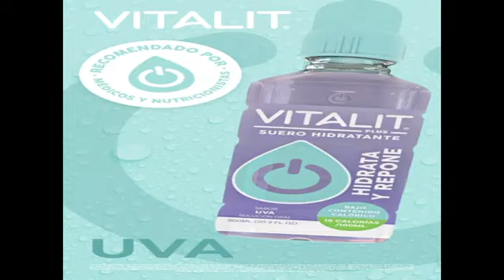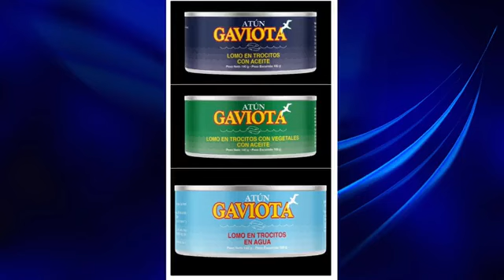Entrada gratis para ver al Boer